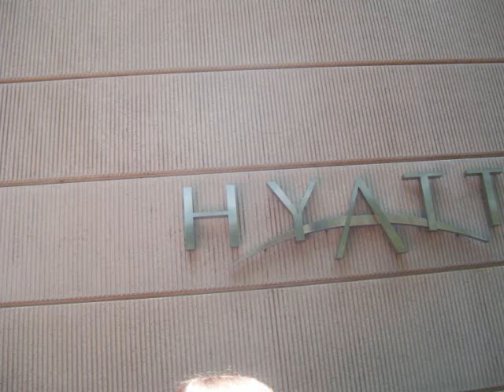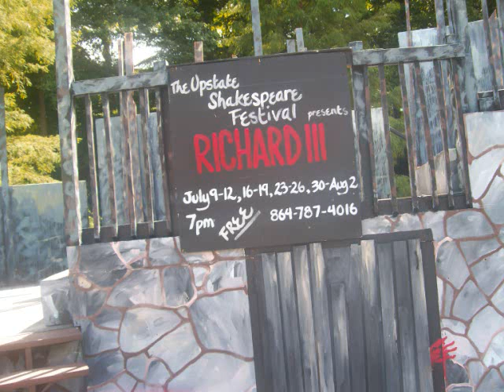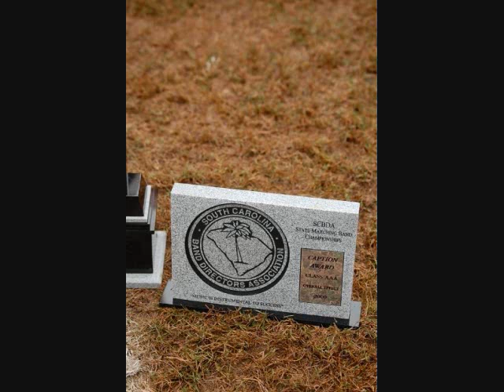Summer '09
its almost here! 2010! 4 more days! so i decided to make a video to remember how i spent my ah-mazing summer with great friends and colorguard season... oh how much i miss colorguard! ;)